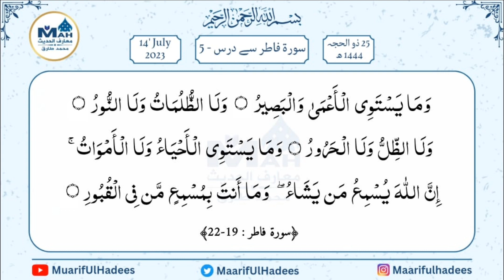11 Dars Ul Quran - Surah Fatir - Dars 5 (19 - 22 آیت) برابر نہیں